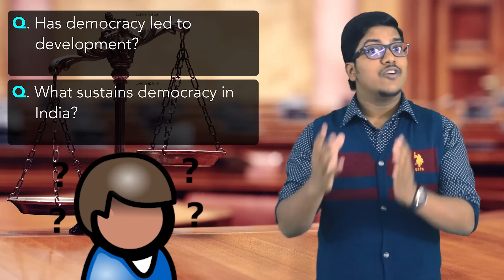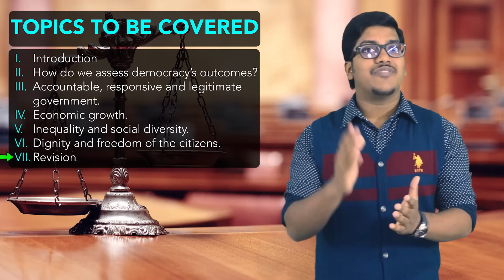Civics: Outcomes of Democracy (Part 1)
This is introductory lecture on a CBSE Class 10th topic - Outcomes of Democracy.

This chapter is divided into 7 lectures, so make sure you watch the other six lectures for a better understanding.